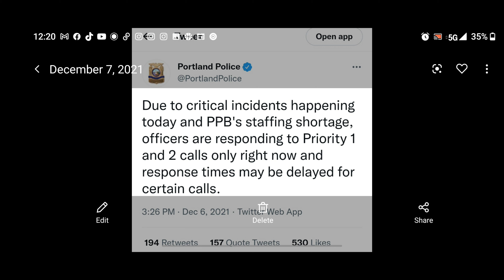Portland Police Is Short Staffed/ Trying To Combat Crime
The Portland Police Department tweeted on December 6th 2021, they were only able to respond to Priority 1 & 2 calls, all other calls may experience delayed response times. All I need is a few minutes to discuss this.

Instagram: Rolande Mary St Preux (@loveroffood.rolande) • Instagram photos and videos